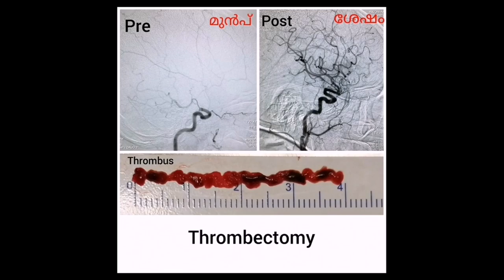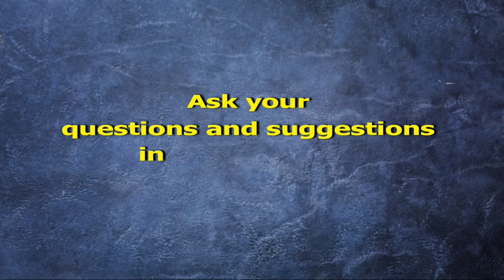Stroke/സ്ട്രോക്ക് അറിഞ്ഞിരിക്കണം ഈ കാര്യങ്ങൾ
This video helps the general population to get an awareness regarding the Stroke.